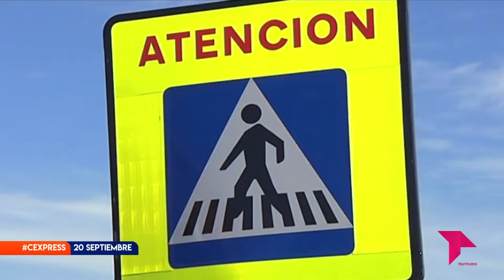CONECTAMOS EXPRESS 20 SEPTIEMBRE 2022